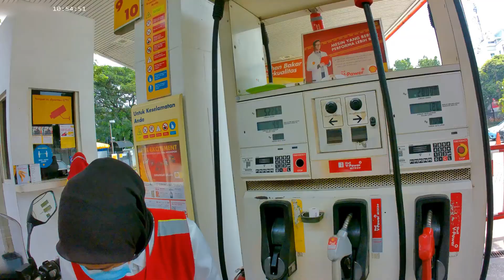Dari Tebet Menuju ITC Roxy Mas - Ambil Service Drone yang gak kelar kelar - Uncut Motovlog Jakarta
Perjalanan Dimulai Dari Tebet Menuju Roxy Mas Jakarta, Tepatnya TAM Service Centre.
Mau ambil perbaikan Drone yang sudah 6 Bulan Gak di apa apain. hadeuh..
Pendapat pribadi neh..sepertinya cuma terima yang masih garansi, kalau yang sudah tidak garansi, yaa nasibnya sama...gak bakalan di apa apain..
mending cari tempat service yang lain gaess...

Rute :
- Tebet
- Menteng Pulo
- Kuningan
- Benhil
- Karet Bivak
- Tanah Abang
- Cideng
- Roxy

semoga bermanfaat dan dapat memberi informasi buat teman teman,
stay safety and healthy sukses selalu teman...tunggu perjalanan selanjut nya...

Back sound music